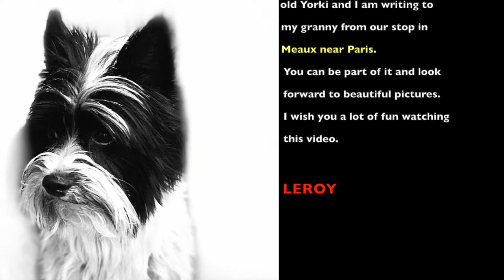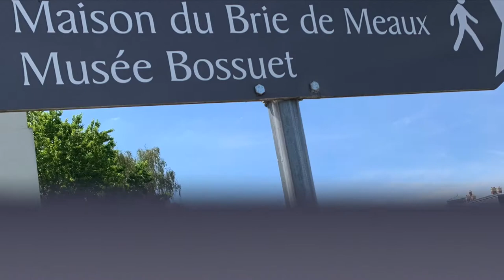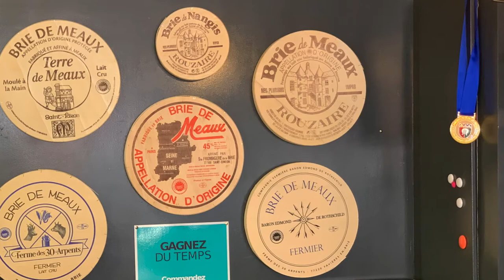Meaux - Île-de-France - Mobby on Tour summer 2020 en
Meaux - Île-de-France - Camper holidays with dog and cat.
A travel report from Île-de-France from Mobby on Tour from a dog's point of view.
Nice pictures in the video from Meaux and from dog and cat. Camping with the camper in Île-de-France.
The dog Leroy writes his Granny from his journey to Meaux underlaid with beautiful pictures and video sequences of his vacation. A slightly different travelogue from Meaux.